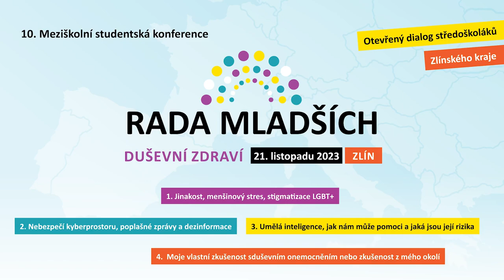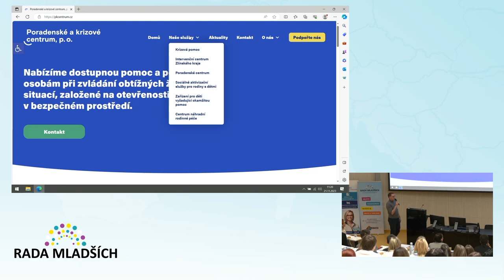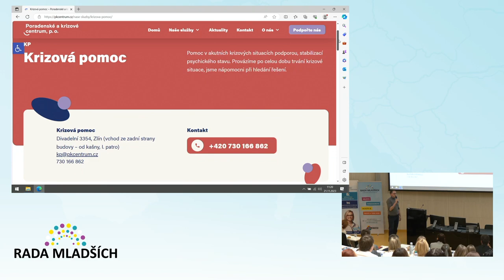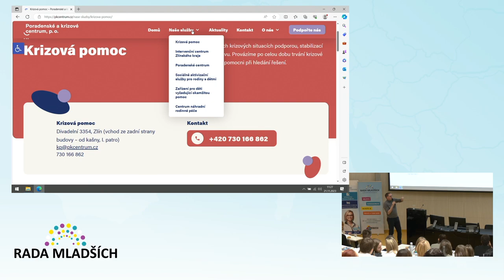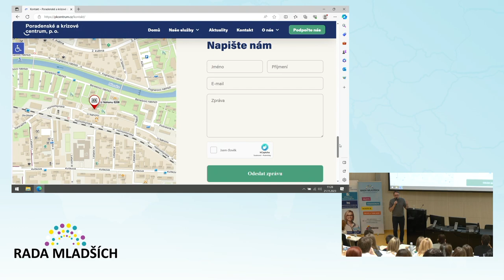Rada mladších 21.11.2023 Zlín, Poradenské krizové centrum Zlín